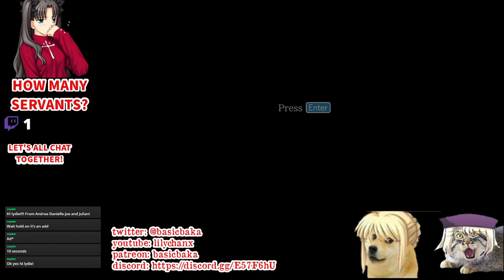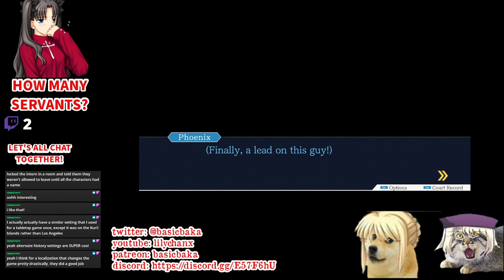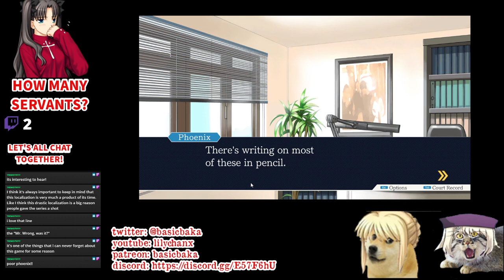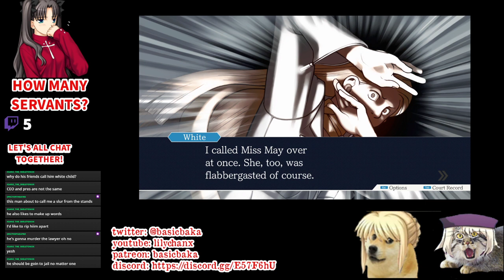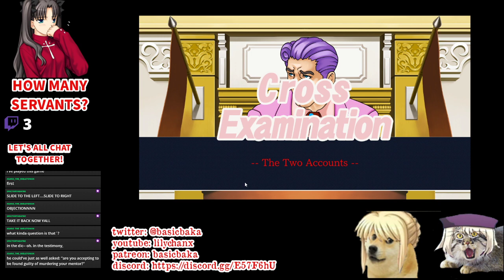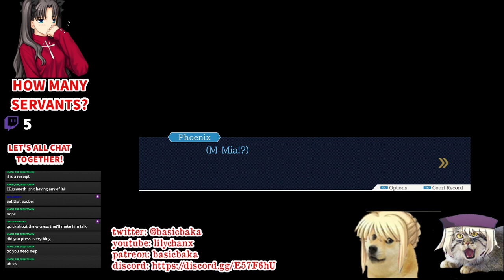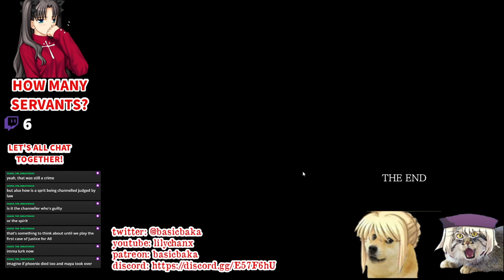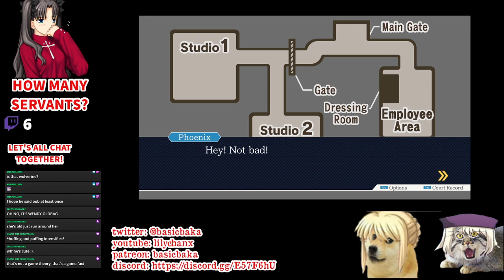Ace Attorney: Turnabout Sisters (Part Two) & Turnabout Samurai (Part One)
yes yes i know that everyone has their own take on the localization of phoenix wright. i just think it's more "fun" to imagine an alternative history take on LA and it allows more diversity in the game, so to speak. but we wrap up the case of turnabout sisters and started to snoop around global studios for will powers' innocence until we run into a certain boomer... and boy she has a lot to say!